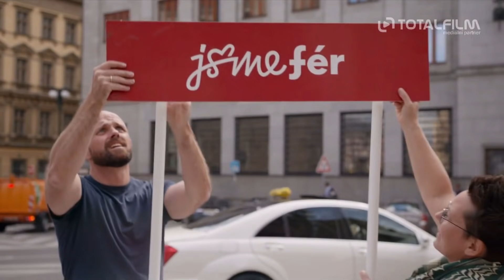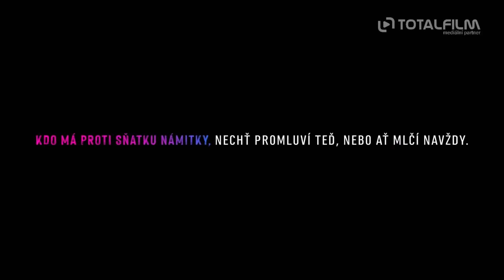Adéla Horáková - Láska zvítězí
Trans lidé, kteří se rozhodnou pro úřední změnu pohlaví v ČR mají kromě povinné sterilizace ještě jednu zákonnou podmínku - musí se rozvést, pokud jsou v manželství, protože naše legislativa neumožňuje manželství dvou žen nebo dvou mužů. Nuceně se rozvést musejí i v případě, že se svojí manželkou nebo manželem rozhodnou ve vztahu pokračovat. Manželství pro všechny je tak téma, které se trans lidí velmi týká. Právnička Adéla Horáková stála u zrodu iniciativy Jsme fér, která se snaží prosadit možnost sňatků i pro stejnopohlavní páry. Podle základní listiny práv a svobod jsme si totiž všichni rovni. Dočkáme se někdy toho, že všichni občané naší země budou mít rovná práva?

V Tranzu // transgender talkshow

Každý trans příběh je jedinečnou, nesmírně bohatou, trnitou i krásnou zkušeností - cestou k sobě. Cestou, která odkrývá pravdu jak u nás samých, tak i v okolí, ve kterém žijeme. S našimi hosty si budeme povídat o přijetí i nepřijetí, o boji i poddání se, o strastech i radostech, o lásce i nenávisti - prostě o všem možném, s čím se my, trans lidé, v našich neobvyklých životech potýkáme. Co nás na životě v naší zemi těší a co nás štve? Co bychom rádi změnili? Zavedu vás do světa, kde být trans není pastí, ale příležitostí.